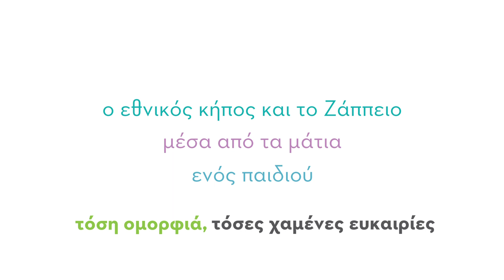Εθνικός Κήπος και Ζάππειο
Εθνικός Κήπος και Ζάππειο. Τα μάτια ενός παιδιού βλέπουν το πρόβλημα από κάτω προς τα πάνω. Μόνο αν το δούμε κι εμείς έτσι, θα αντιληφθούμε ότι αυτός ο πλούτος της καθημερινότητάς μας έχει ανάγκη από φροντίδα.